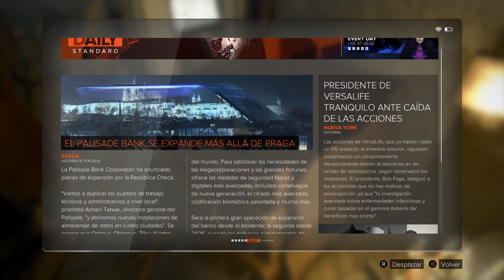Deus Ex Mankind Divided | Español | Cap 18 El Culto al Dios Maquina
Deus Ex: Mankind Divided es la secuela de Deus Ex: Human Revolution. Un videojuego de ciencia ficción protagonizado por Adam Jensen que se ambienta en el año 2029, justo después del terrible apartheid cibernético generado por la terrible guerra entre los seres humanos "puros" y aquellos que han sido "aumentados" con prostéticos de diferente clase.

El juego de Eidos Montreal presenta una ambientación excepcional que da vida a un desarrollo jugable variado, adulto y profundo en el que no falta la acción, el sigilo, la exploración, las decisiones, el hackeo y todo tipo de aumentos, armas y mejoras para el jugador.